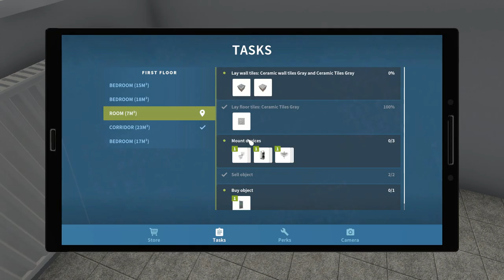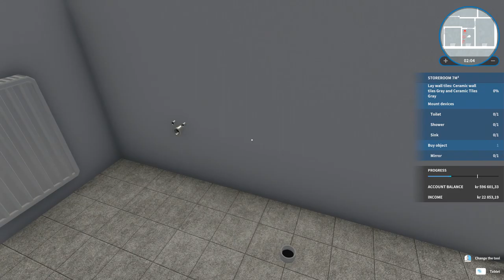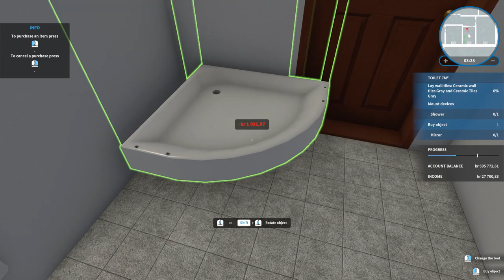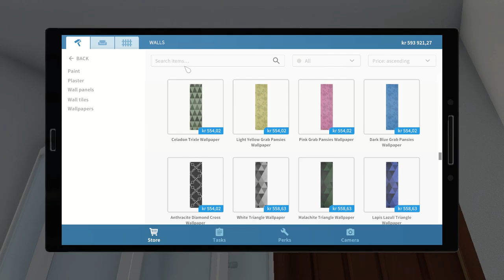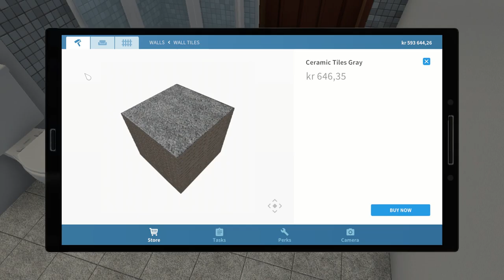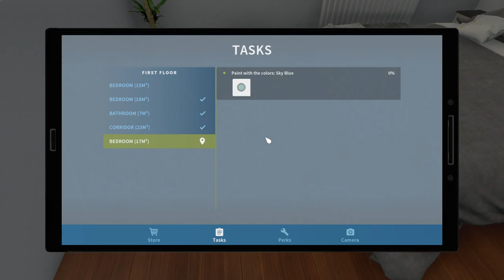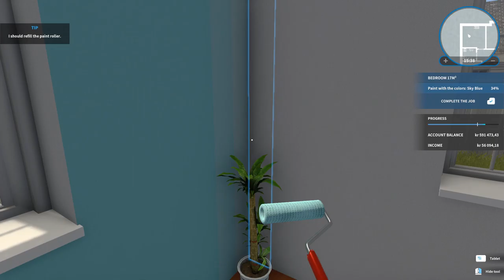House Flipper Part 11 There Was A Guy Called Eric Camel